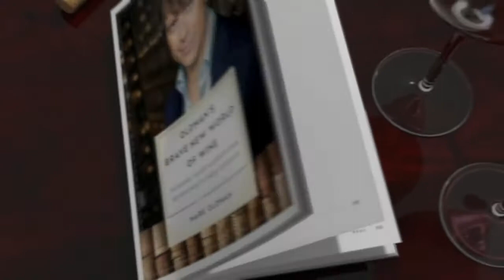Episode 35: Mark's Dog(ged) Overview of Wine - Drink Bravely with Mark Oldman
Why is Riesling a Schnauzer?  What makes Chardonnay a Bearded Collie?  How is Pinot Grigio like a Dandy Dinmont Terrier?  Find out as Mark Oldman is unleashed backstage at the 2011 Westminster Kennel Club Dog Show and provides an overview of wine based on the various canines he encounters.

Featured wines:
Franz Haas "Kris" Pinot Grigio 2009 (Italy, $14)
Chasing Venus Sauvignon Blanc 2010 (New Zealand, $16)
Ferrari Carano Chardonnay 2007 (California, $25)
Dr. Loosen Riesling "Blue Slate" Kabinett 2007 (Germany, $20)
Hugel Gewürztraminer Alsace 2008 (France, $22)
Jean-Luc Colombo "Cape Bleue" Rosé 2010 (France, $12)

The buzz on OLDMAN'S BRAVE NEW WORLD OF WINE:

Apple iTunes "Best Book of the Year" (1 of 6 books in "Cookbooks, Food & Wine")

"The perfect book for someone who's just caught the bug, or would like to...breezy, literate prose...Oldman knows his stuff"
-Jay McInernery, The Wall Street Journal

-Publishers Weekly

-Huffington Post

-Marie Clare

"Poosh It!"